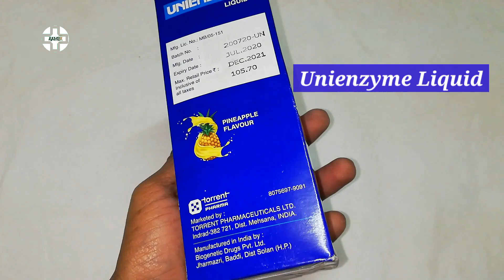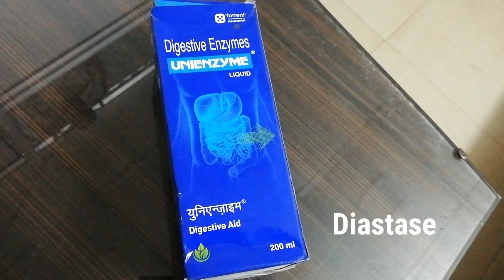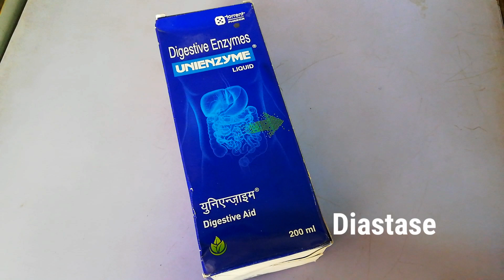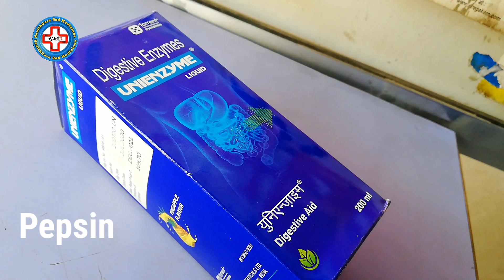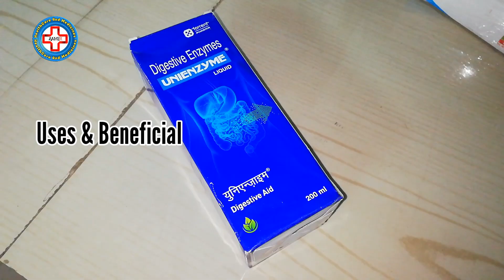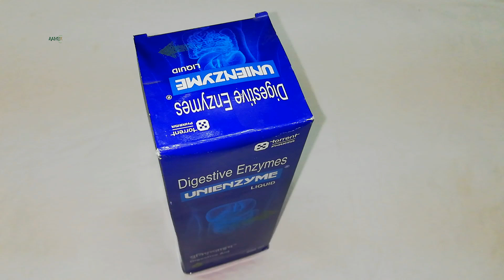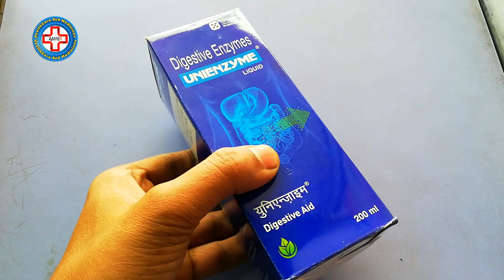Unienzyme Liquid Uses Benefits & Side Effects | Unienzyme Syrup Ke Fayde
Unienzyme Liquid Uses Benefits & Side Effects | Unienzyme Syrup Ke Fayde In Hindi By Healthcare And Medicines
About Video:
iss video me aapko Unienzyme Syrup Kya Hai Unienzyme Syrup Ke Fayde Kya Hai..
Unienzyme Syrup Ke kya kya side effects hai Ye Sari Jaankari Aapko Dekhne Ko Milega Iske Sath Sath Unienzyme Syrup Hame Kyun Istemal Karna Chahiye Ye Hamare Pet Ke Liye Kitna Safe Hai Aur Isme Ingredients Koun Koun Se Hai Aur Wo Saare Ingredients Ke Fayde Kya Kya Hai Jaanne Ko Milega Iss Video Me Dosto Unienzyme Syrup Ek Bahut Hi Achhi Syrup Hai Agar Iski Sahi Jankari Aur Poori Jaankari Aapko Maloom hai to Aur Iss Video Me Aapko Itni Sari Jaankari Shayad Hi Kahi Aur Dekhne Ko Mile..
Dosto Unienzyme Syrup Ek Digestive Enzymes Syrup Hai Jo Pet Ki Bahut Saari Pareshaniyo Ko Kam Karne Ke Liye Kaafi Hai Unienzyme Syrup Pachan Shakti Badhane Pet Ki Gas Acidity Hurtburn Jaisi Samasyaon Ko Khatm Karne Ke Liye Istemal Me Liya Jata Hai Hai..
Unienzyme Syrup is A Digestive Enzymes used to indigestion heartburn gas and sour stomach.

Query About This Video:
(1) Ferradol Food Supplement Review In Hindi
(2) Unienzyme Syrup Uses
(3) Unienzyme Syrup How To Use
(4) How To Use Unienzyme Syrup
(5) Unienzyme Syrup In Hindi
(6) Unienzyme Syrup Ke Fayde
(7) Unienzyme Liquid Ke Fayde
(7) Unienzyme Syrup Se Kya Hota Hai
(8) Unienzyme Syrup For Hazma
(9) How To Take Unienzyme Syrup
(10) Unienzyme Syrup Composition
(11) Unienzyme Syrup Ingredients
(12) Unienzyme Plus Syrup
(13) Diastase And Pepsin Syrup
(14) Unienzyme Syrup For Weight Gain
(15) Digestive Enzyme Supplement
(16) Unienzyme Liquid Pineapple Flavour
(17) Unienzyme Syrup Side Effects
(18) Unienzyme Syrup Benefits
(19) Enzyme Syrup Ke Fayde
(20) Unienzyme Liquid Dosage
(21)  Syrup
(22) Unienzyme Liquid Uses Benefits & Side Effects
(23) Unienzyme Syrup For Babies
(24) Fungal Diastase Syrup
(25) Digestive Enzyme Syrup